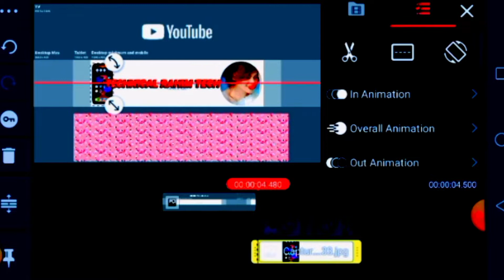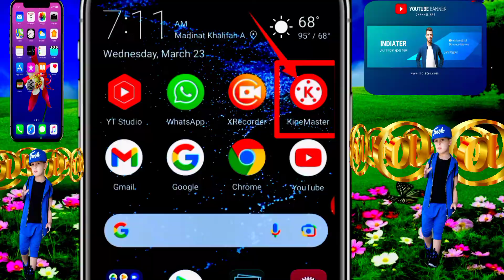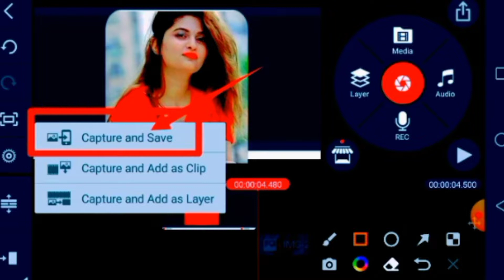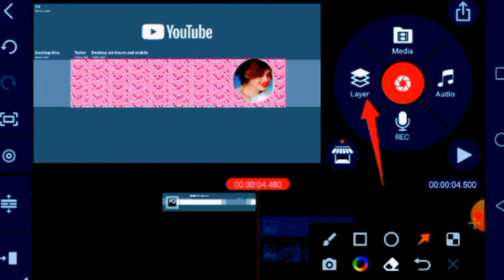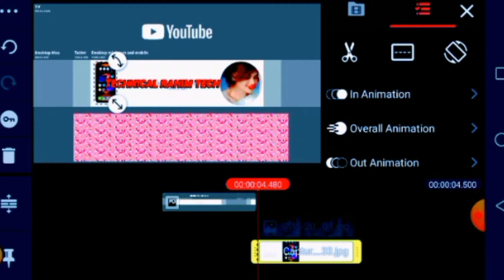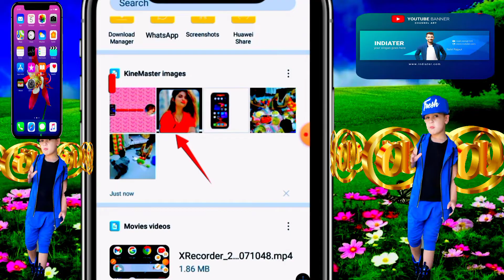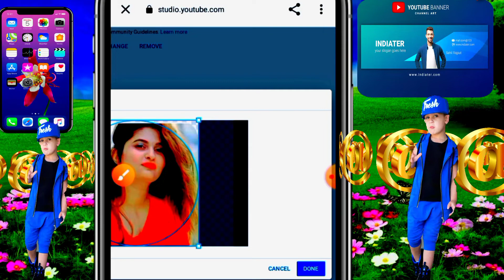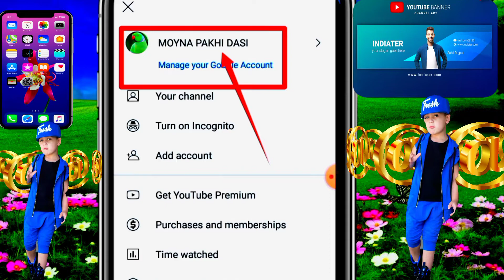How To Add Channel Logo in YouTube Video! Add Logo in YouTube Video in Mobile